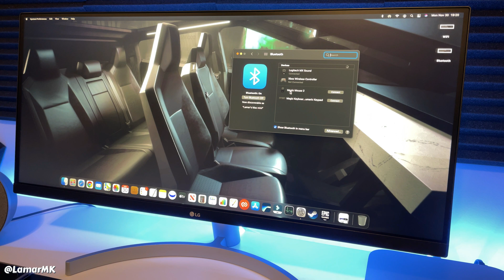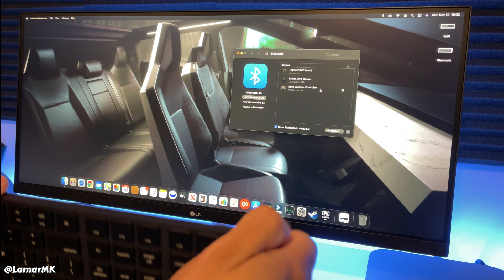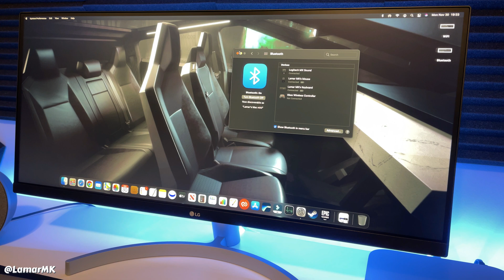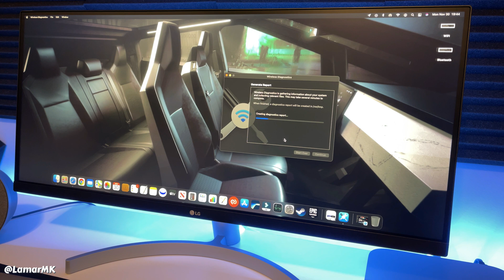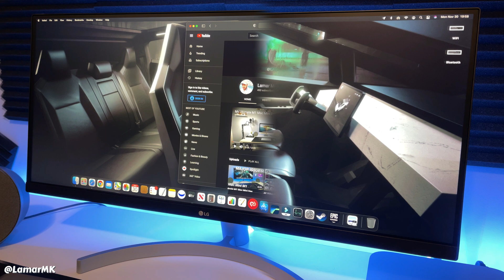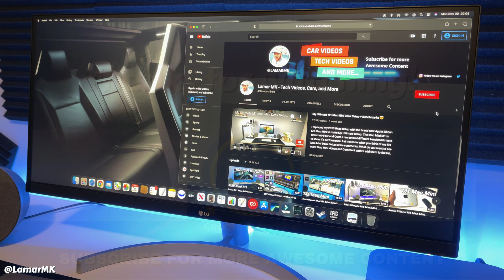UPDATE: Apple M1 Mac Mini Has MAJOR Problems: Bluetooth + WiFi Connectivity Issues and more...😭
This video is an update to my previous video where I highlighted issues with the Bluetooth and WiFi connectivity on the New M1 Mac Mini. Hopefully, this will fix the problems you're having with your M1 Mac Mini as it did for me. In the previous video, the Mac Mini M1 has Bluetooth and WiFi connectivity issues where devices just randomly disconnect, along with some other issues. What do you want to see more Mac Mini videos on? Comment and I'll add them to the list.

Products Featured in this Video ⬇️
M1 Mac Mini on Amazon
LG Ultrawide Monitor on Amazon
Magic Keyboard on Amazon
Magic Mouse 2 on Amazon

USB-C to DisplayPort Cable on Amazon
Logitech Speakers on Amazon